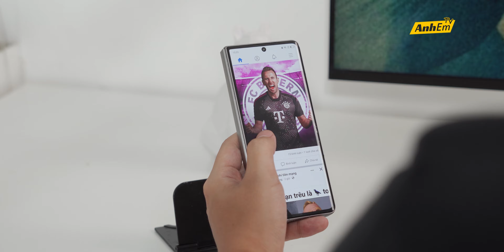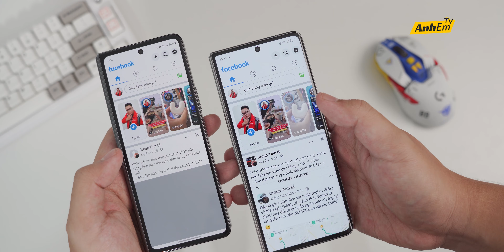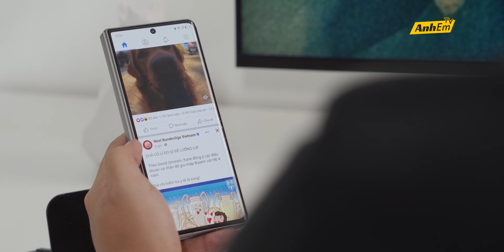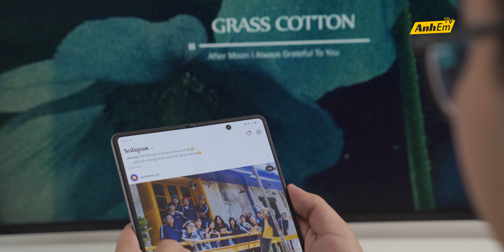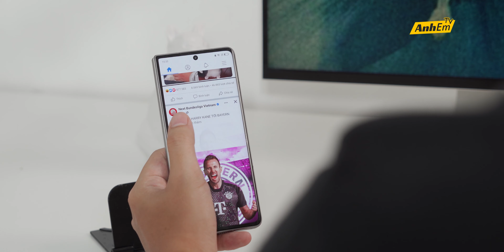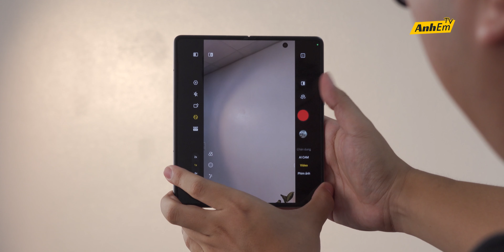PHANTOM V FOLD: ĐIỆN THOẠI GẬP "RẺ NHẤT THẾ GIỚI" !??